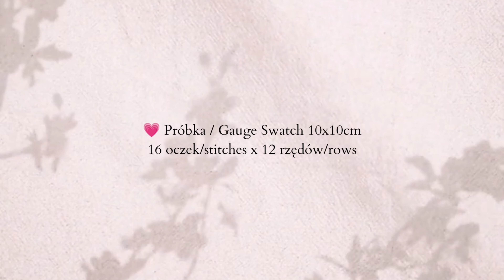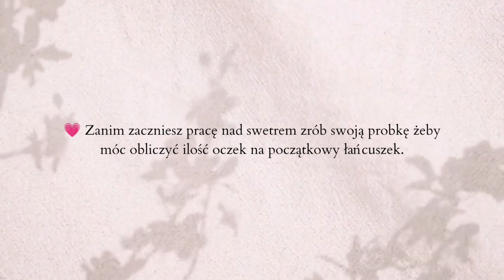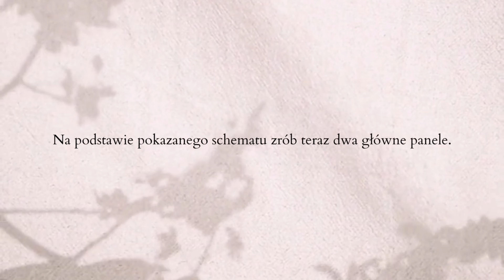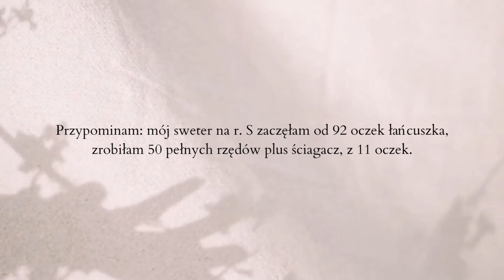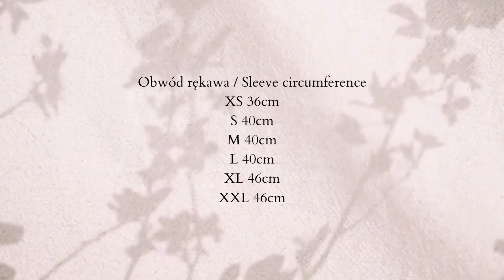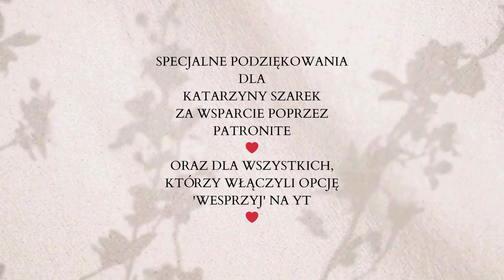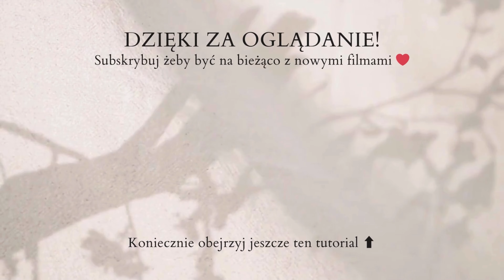Prosty, klasyczny sweter na szydełku | HARPER SWEATER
Hej! 💗
Pokażę Ci dziś jak na szydełku wykonać HARPER SWEATER.

Czego użyłam:
💗 Włóczka HOBBII Highland Wool w kolorze 04 Cappuccino - na rozmiar S zużyłam łącznie 390g czyli 8 motków
* Tutorial powstał we współpracy z HOBBII
💗 Szydełko Tulip Etimo Gold 5.00mm - na cały sweter i 4.50mm - na ściągacze.
💗 Nożyczki, igła, markery

Moja próbka 10cmx10cm: 16o. x 12rz.

💗💗💗 Na filmie robiłam sweter w rozmiarze S
Wymiary mojego sweterka:
Szerokość: 56cm
Długość: 50cm (uwzględniając ok. 4,5cm ściągacz)
Dekolt: 26cm
Długość rękawa: 44cm (uwzględniając ok. 4,5cm ściągacz)
Obwód rękawa pod pachą: 40cm
Obwód nadgarstka: 20cm